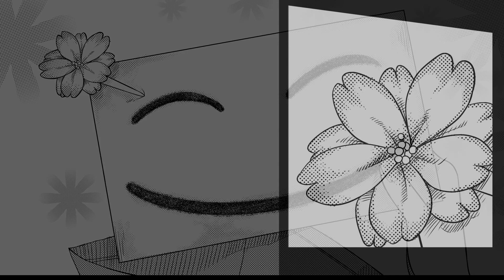"A smiling tree" Motion Comic by Salvatore Nives (Italy)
The GRAND PRIX RUNNE-UP AWARD winner of SILENT MANGA AUDITION® EXTRA ROUND (SMA-EX1)!
SMA-EX1 is an event, in support of "FUKUSHIMA SAKURAK MORI PROJECT" which aims to bring smiles to the children of Fukushima.

Adapted from original SILENT MANGA of the same title:
"A smiling tree" by Salvatore Nives (Italy)

"Motion Comic" adapted from original SILENT MANGA.
Movie adaptation rights managed by THE SILENT MANGA AUDITION COMMITTEE/COAMIX/NSP

SILENT MANGA AUDITION® is an event to encourage and find Manga/Comic creators around the world to create the manga of tomorrow!
Web Magazine (The Silent Manga Audition Community Web Magazine)

Professional manga editors and manga creators of the world await you ;)